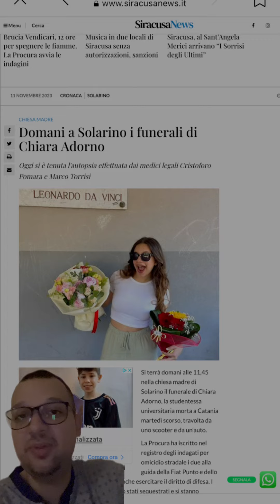Ultimo saluto a Chiara Adorno, la giovane travolta e uccisa a Catania mentre attraversava le strisce